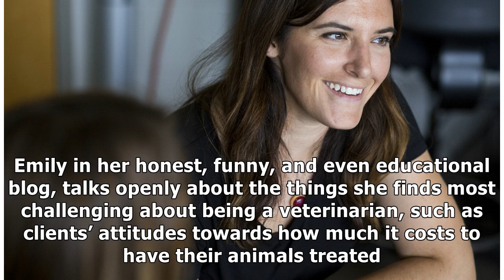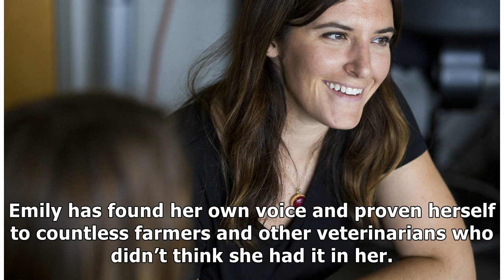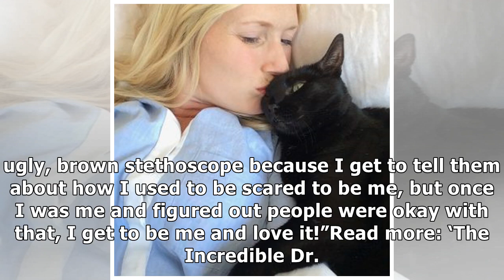'The Incredible Dr. Pol': Dr. Emily Gets Brutally Honest About Being a Woman in the Veterinary Field